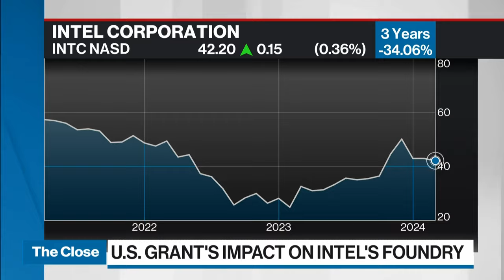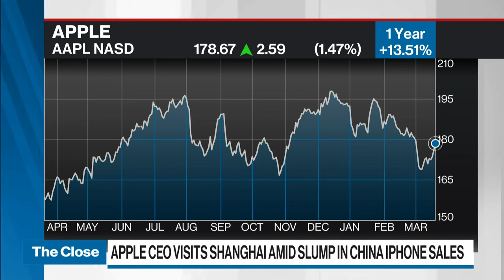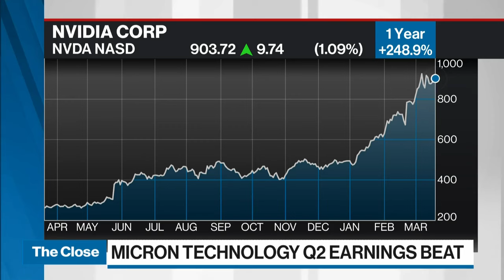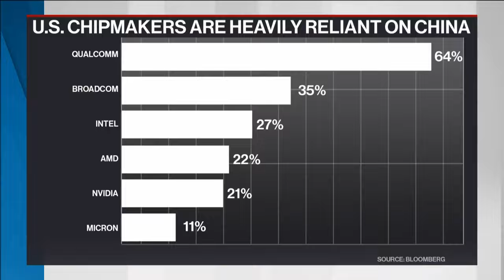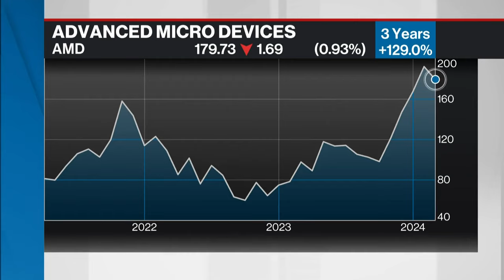Huawei taking market share away from Apple: portfolio manager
Dan Morgan, senior portfolio manager, Synovus Trust joins BNN Bloomberg with his insights on the latest in tech news including Intel's grant win, Apple CEO Tim Cook's visit to China and Micron Technology's earnings.